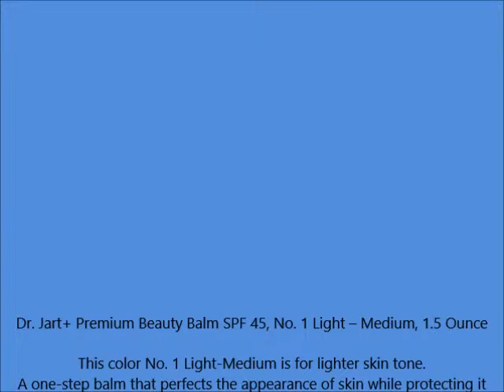Dr Jart+ Premium Beauty Balm SPF 45, No 1 Light – Medium, 1 5 Ounce